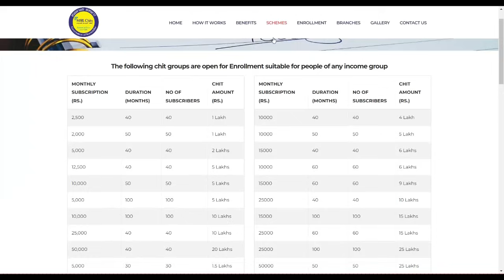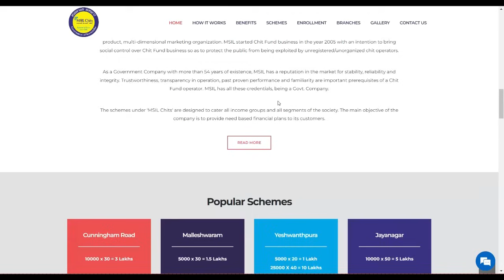Gruhalakshmi yojana new update | Karnataka gruha lakshmi yojana new update kannada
Thank you❤️manukumargn